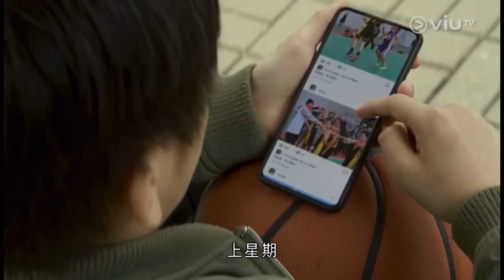《季前賽》EP 11 - IAN CUT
Cr: viutv